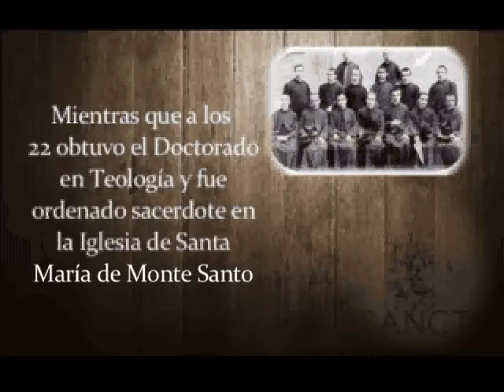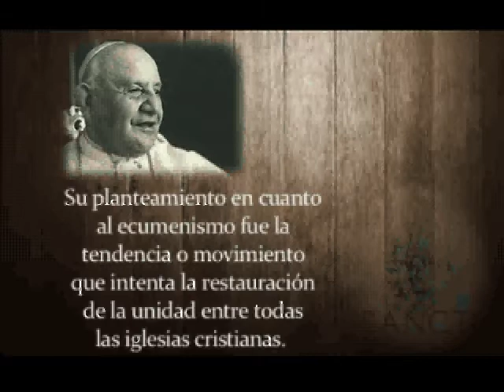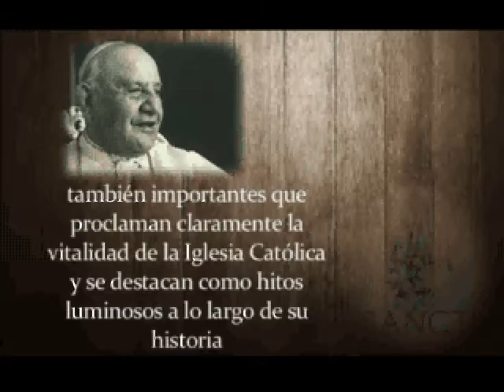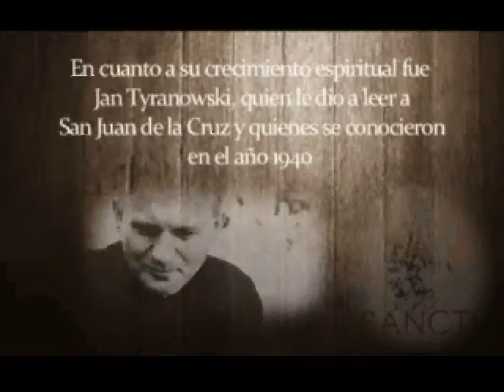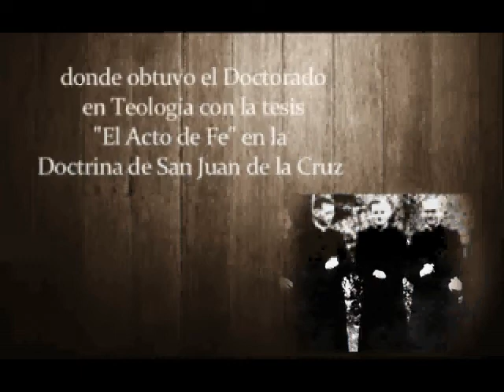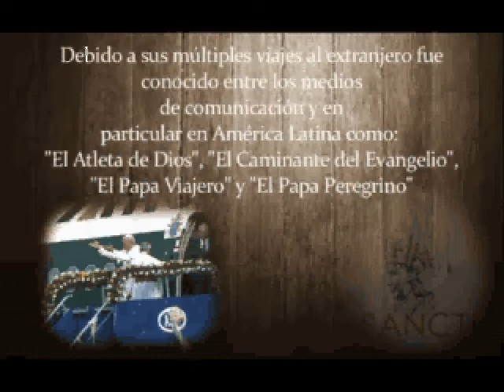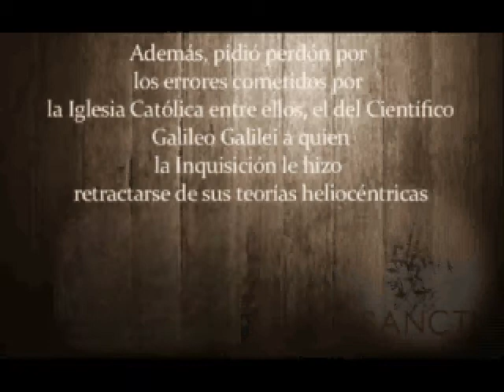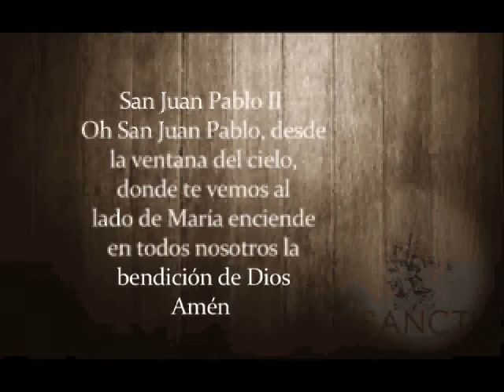San Juan Pablo II y San Juan XXIII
Hermanos, les presentamos un pequeño video que relata la vida de los Papas Juan Pablo II y Juan XXIII. Esperamos lo disfruten y así conozcan un poco más de sus vidas en Cristo.